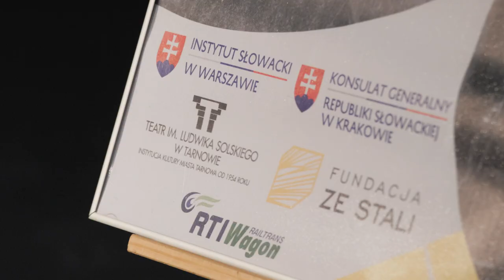Czytanie performatywne "Zdarzyło się pierwszego września"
Teatr im. Ludwika Solskiego w Tarnowie i Fundacja ze Stali pracuje nad spektaklem „ Zdarzyło się pierwszego września” Pavola Rankova w reżyserii Tomasza Gawrona.

Pierwsze spotkanie widzów z tą sztuką odbyło się na Małej Scenie teatru. Aktorzy zaprosili widzów na performatywne czytanie.

Wydarzenie, oprócz zapoznania z treścią książki, było okazją do wyjątkowej dyskusji z udziałem m.in. Konsula Generalnego Republiki Słowacji - Tomasza Kašaja oraz dyrektora Instytutu Słowackiego w Warszawie - Adriana Kromki. Tarnów reprezentowali: Dyrektor BWA Ewa Łączyńska-Widz, dyrektor Wydziału Kultury UMT - Marcin Sobczyk, Adam Bartosz oraz Anna Krakowska.